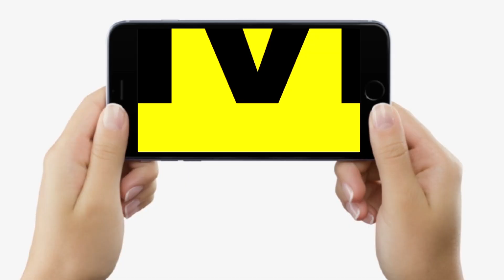Patna Rajendra Nagar के इन बच्चों का पढ़ना-लिखना साढ़े बाइस है, CM Nitish और Patna को भी नहीं जानते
Patna Rajendra Nagar के इन बच्चों का पढ़ना-लिखना साढ़े बाइस है, CM Nitish और Patna को भी नहीं जानते | Bihar News | LiveCities